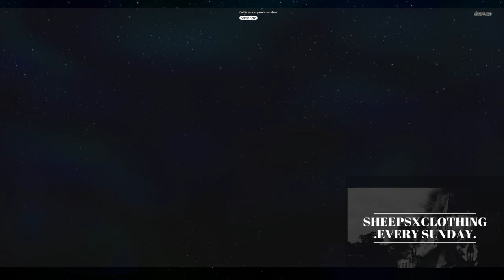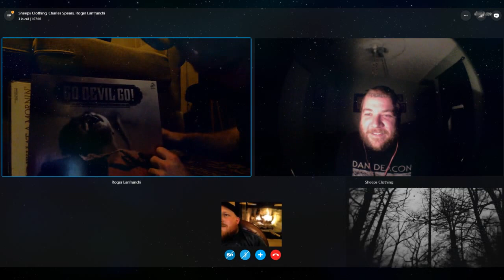E19: A Virtual Biography of Roger Thomas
Roger Thomas talks about everything musically he has ever done.,shows us around his apartment and plays us a Christmas song.

Listen to the interview for more links.